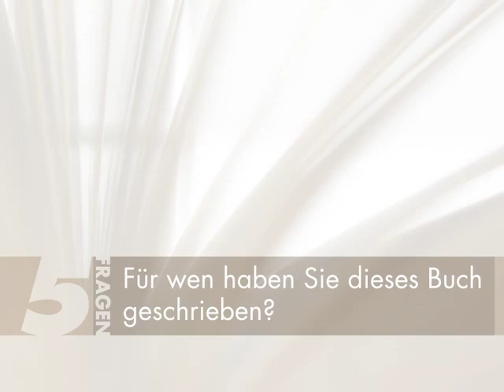Gisa Pauly: Küstennebel - Mamma Carlotta ermittelt. Piper Verlag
Ein Krimi auf Sylt: Als ein Italiener als vermisst gemeldet wird, kommt das Kommissar Erik Wolf sehr gelegen -- so muss er seine Schwiegermutter Mamma Carlotta nicht nach Umbrien auf eine Silberhochzeit begleiten. Zunächst stochert er im Sylter Nebel, doch dann überschlagen sich die Ereignisse: Ein Informant in Mamma Carlottas Heimatdorf ist unter seltsamen Umständen gestorben, und Erik bleibt nichts anderes übrig, als ins sonnige Italien zu reisen ...